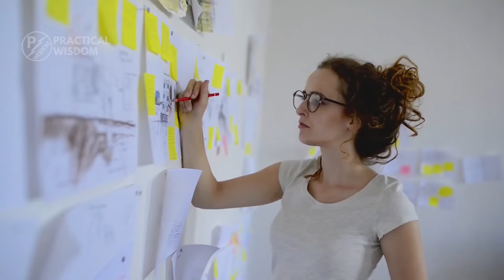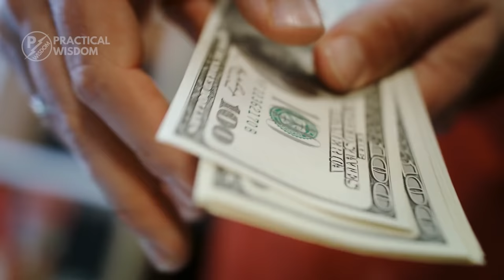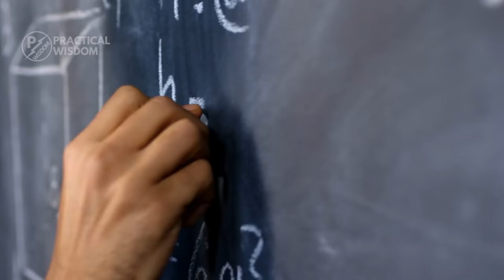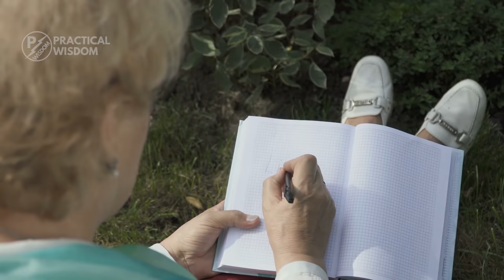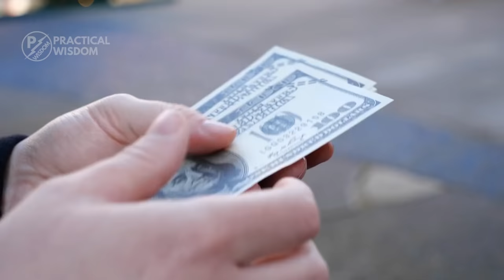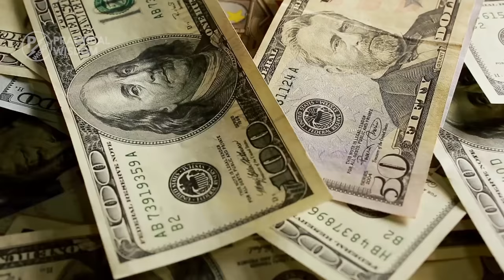9 Best things to do in your retirement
In this video, we will share with you some of the best things you can do with your time during retirement. Enjoy!

Try Audible and Get Two Free Audiobooks

Timestamp
(00:00) 1. Find a hobby
(01:08) 2. Travel
(02:17)3. You can teach
(03:33)4. Volunteer
(04:50)5. Write
(05:33)6. Take part in sports and keep fit
(07:27)7. Get a part-time job
(08:07)8. Learn new things
(09:01)9. Keep in touch with friends and family